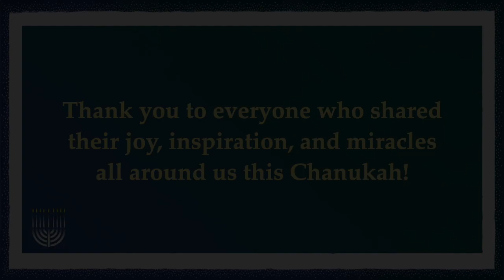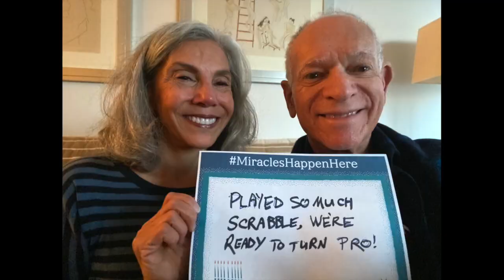Chanukah at Central Synagogue | 2020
Thank you to all the members who sent in a photo sharing what has brought you joy, inspiration, and light this Chanukah. We have been so happy to share these miracles, big and small. Enjoy this slideshow highlighting some of our favorites. Music by Shira Kobren Wasserman and Jeremy Sipe.